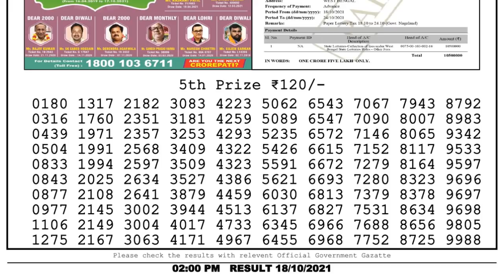Nagaland Lottery Sambad Result | Dear Lottery